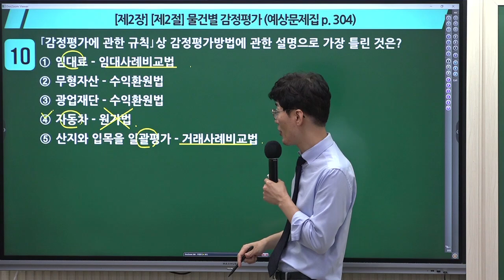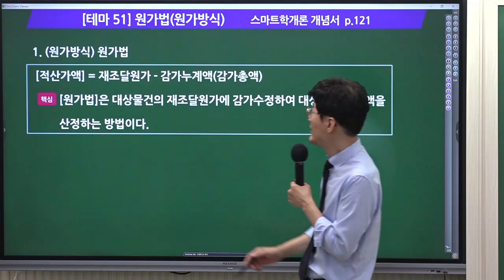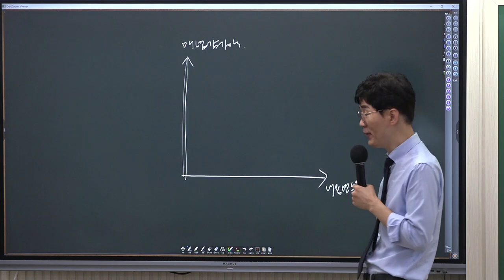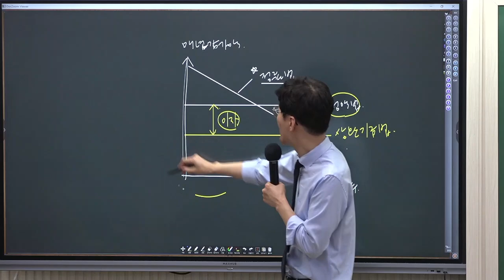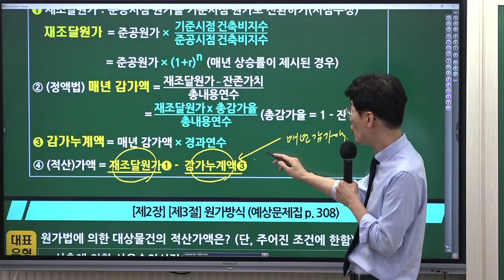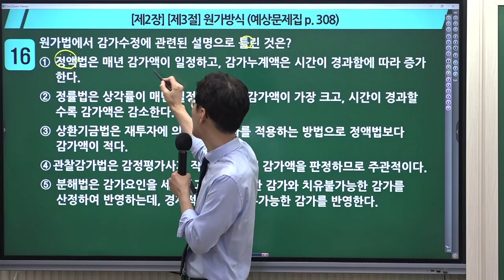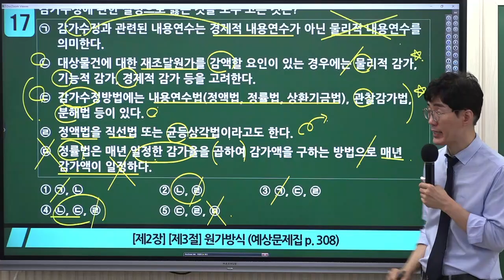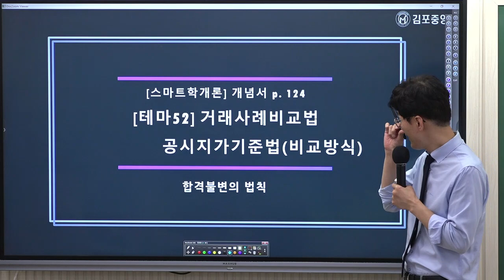[공인중개사학원 김포중앙] 학개론 메가랜드 황재원교수님 [기출응용&핵심이론] "감정평가 3방식"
학개론의 정석! 황재원교수님의 [기출응용&핵심이론과정]
감정평가론 3교시  "감정평가 3방식"  강의 영상입니다

★ 34회 마무리를 위한 황재원 교수님의 [족집게 100선] 교재 및 동영상구매 ★

[스마트학개론 개념서] & [학개론 예상문제집] 으로 진행했니다.